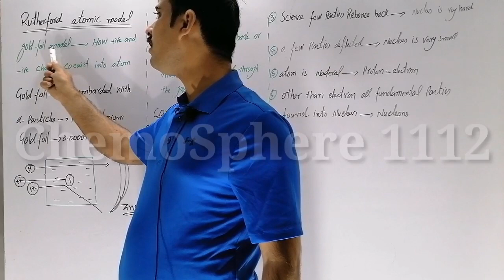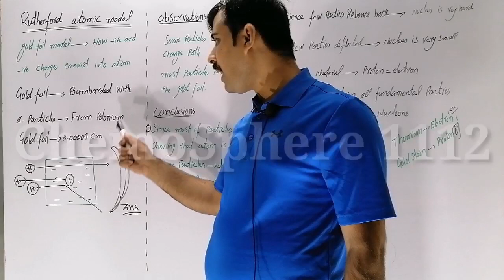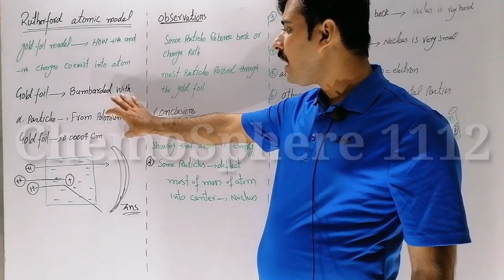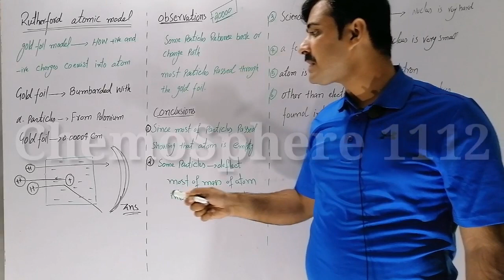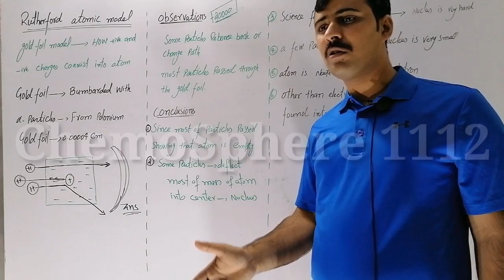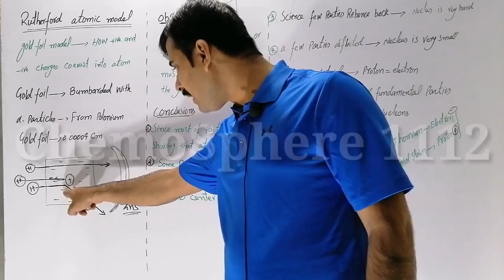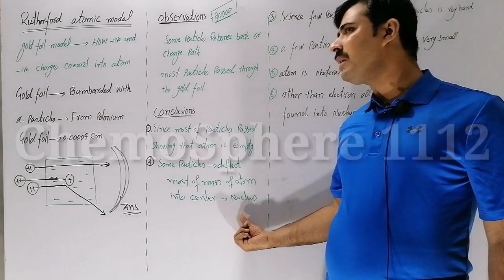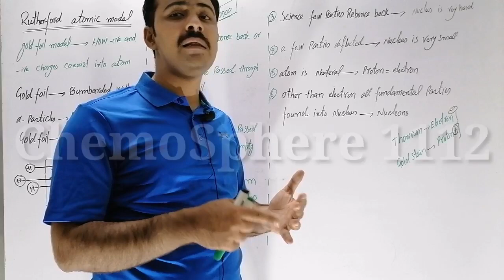9th Chp 2 lecture 3 Rutherford atomic model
ChemoSphere 1112 is a place for best and concise lectures on Chemistry. It guides the basic conceptual chemistry.